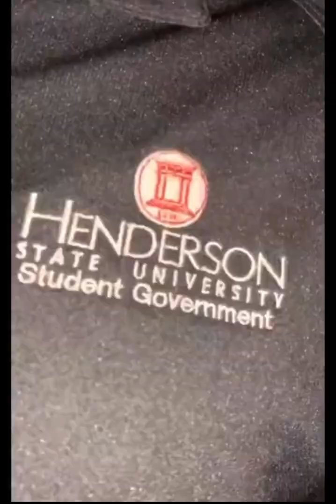HSU NPHC VIDEO 2020